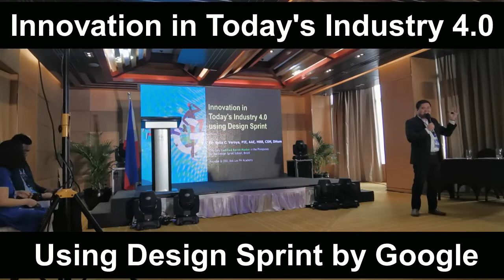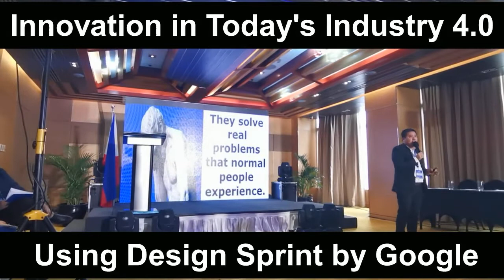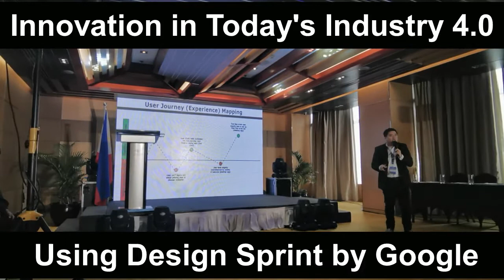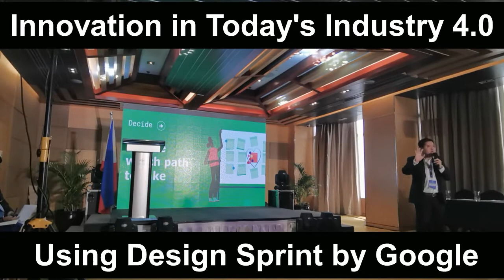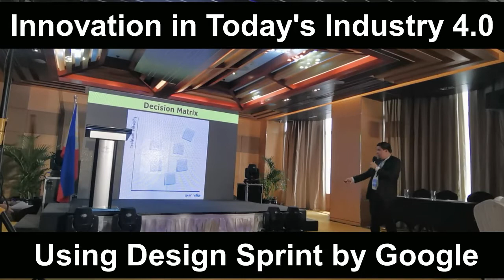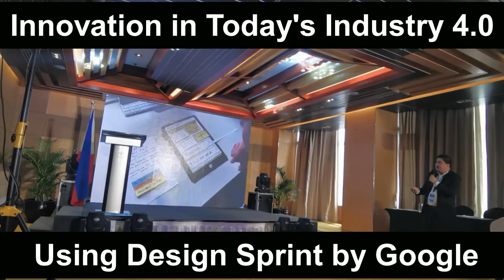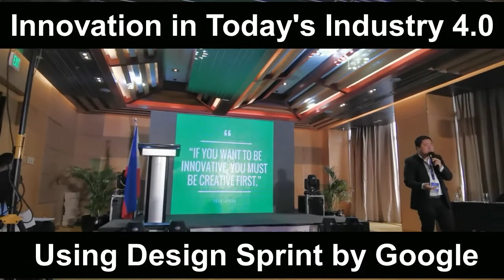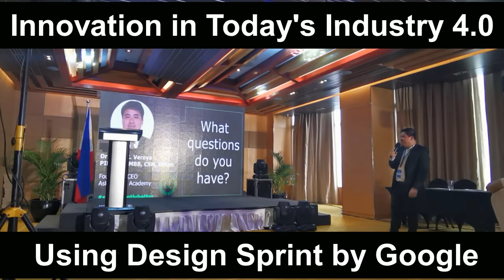Innovation // How to Innovate In Today's Industry 4.0 Using Design Sprint by Google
This is a raw recorded video for a talk for the 1st Regional Convention of the Luzon Society of Quality and Productivity about How to Innovate In Today's Industry 4.0 Using Design Sprint by Google